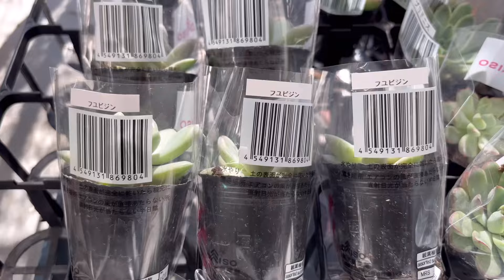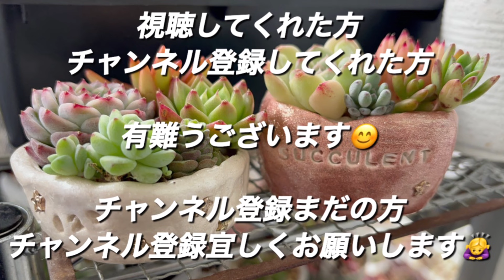【多肉植物】ダイソー多肉植物トレー買いシリーズ2月編【succulent】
こんにちは
多肉植物好きのYoutuber
029succulentの029（おにく）です✨

2024
DAISO多肉植物トレー買いシリーズ
2月編

多肉植物もYoutube動画についても少しずつ勉強していくので、ゆる〜く見守って頂けると嬉しいです✨

Hello
YouTuber who loves succulents
I'm 029 from 029succulent✨

2024
DAISO Succulent Tray Purchase Series
February edition

I'll be learning about succulents and Youtube videos little by little, so I'd be happy if you could watch over me slowly✨